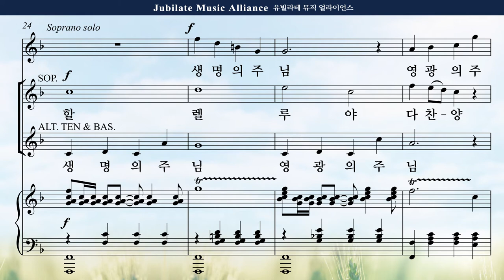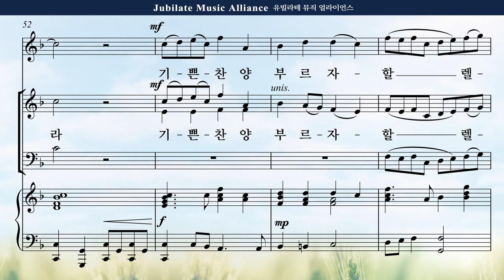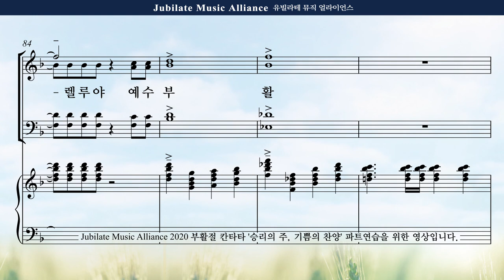[부활절 칸타타] 김민아 '승리의 주, 기쁨의 찬양' 7. 승리의 주, 기쁨의 찬양 Soprano